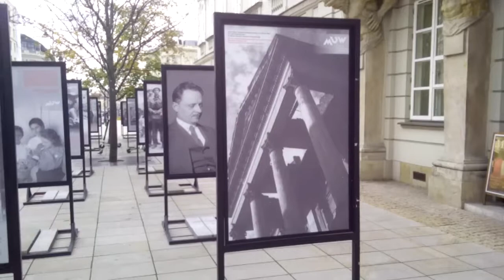D. O DZIECIACH/NIE PRZESZKADZAJCIE WŁAŚNIE DZIECIOM PRZYJŚĆ DO MNIE,BO TO DO NICH NALEŻY KRÓLESTWO!!